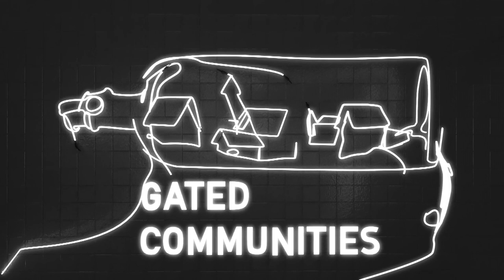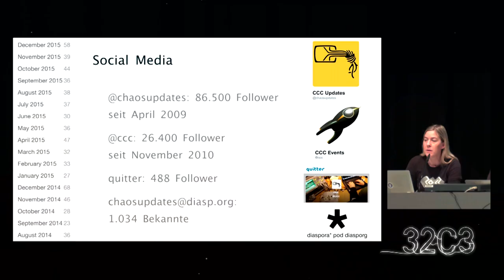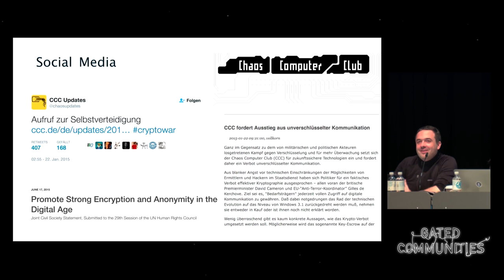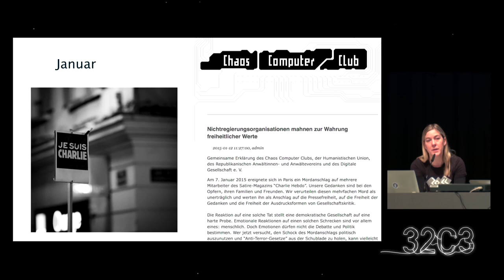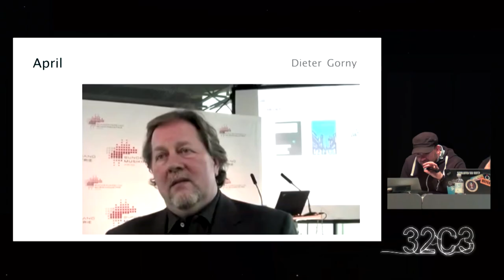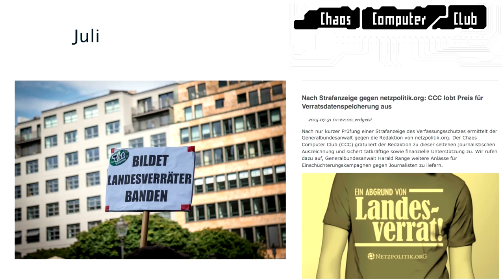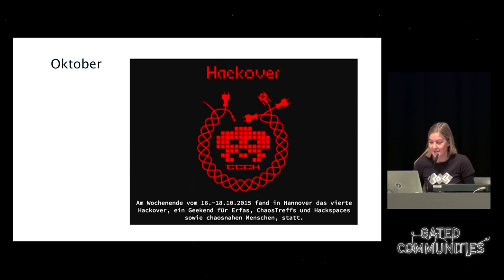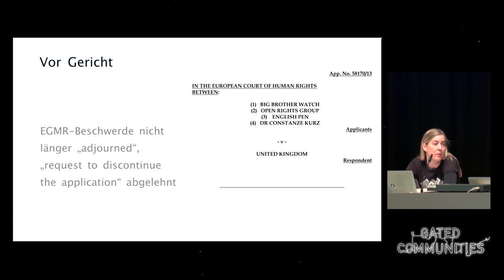Jahresrückblick des CCC (english translation)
Wir werden einen Überblick über die Themen geben, die den Chaos Computer Club 2015 beschäftigt haben. Neben der Zusammenfassung und der Rückschau auf das vergangene Jahr wollen wir aber auch über zukünftige Projekte reden.

frank, Linus Neumann, erdgeist, Constanze Kurz, Falk Garbsch